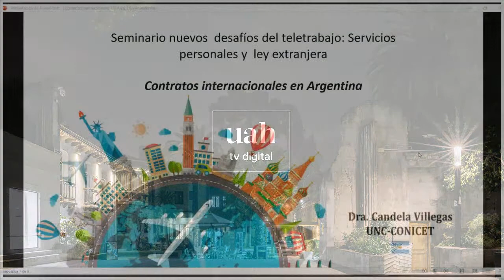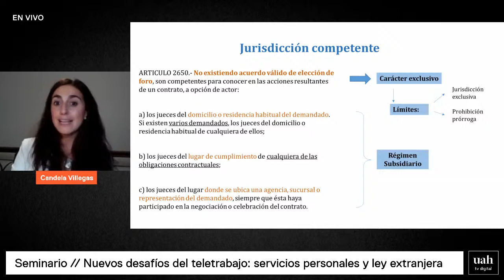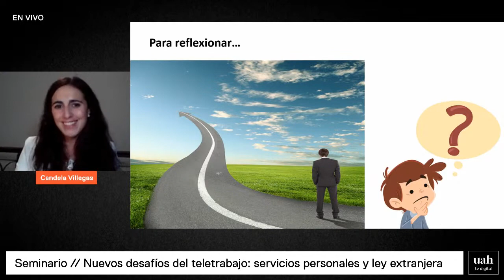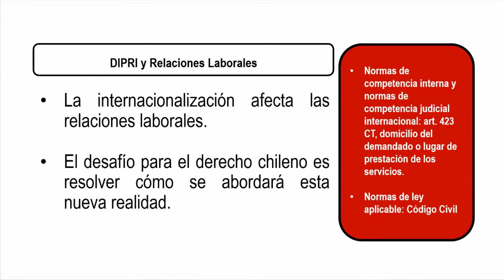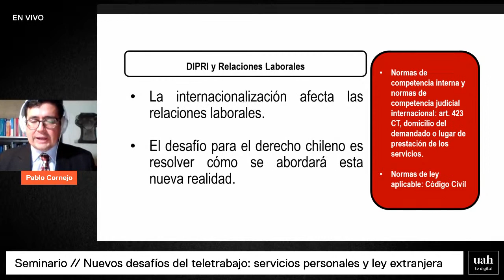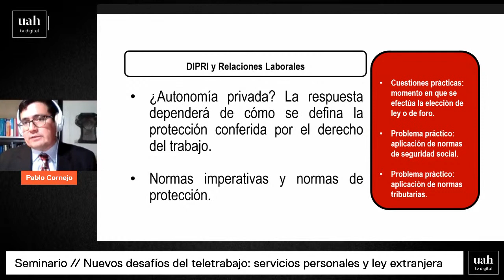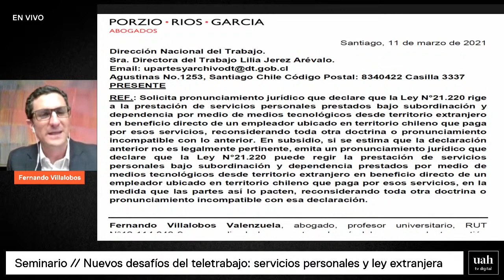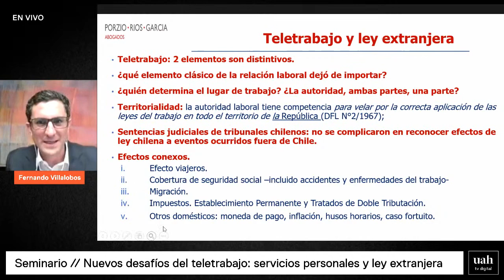Seminario // Nuevos desafíos del teletrabajo: servicios personales y ley extranjera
La Facultad de Derecho de la Universidad Alberto Hurtado invita a todos y todas al Seminario «Nuevos desafíos del teletrabajo: servicios personales y ley extranjera».

Exponen:

María Eugenia Cantenys, abogada asociada en Marval O’Farrell & Mairal (Buenos Aires, Argentina)

Fernando Villalobos, abogado socio en Porzio, Ríos y García abogados. (Santiago, Chile)

Candela Villegas

Pablo Cornejo, profesor Derecho UAH

Modera:

Pedro Irureta, Director departamento de Derecho Laboral, Derecho UAH

Transmisión en vivo por UAH TV DIGITAL